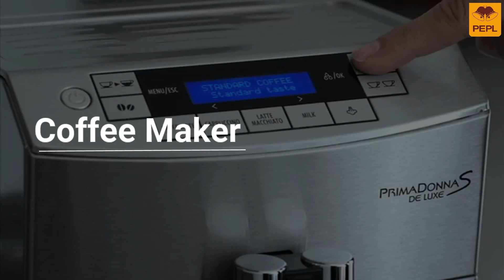The Impact of Hard water in your Wallet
Hard water can increase your expense. If you want to reduce your expenses, you will try our product 'Super Descaler".